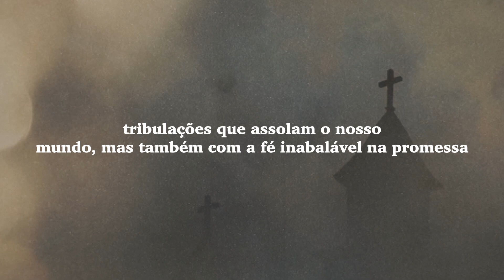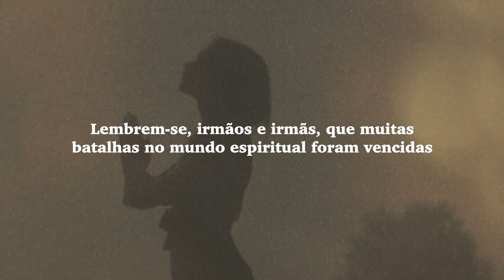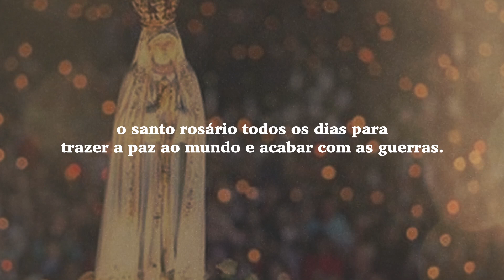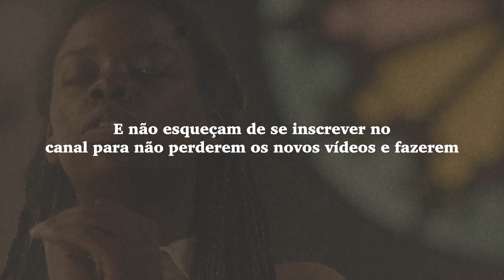O mal não triunfará | Não subestime o poder do...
Queridos hermanos y hermanas en Cristo, me dirijo a ustedes hoy con un corazón agobiado por las tribulaciones que asedian nuestro mundo, pero también con una fe inquebrantable en la promesa divina de que el mal no prevalecerá.

GRATIA DEUS é um canal cristão, um ponto de referência para a oração. Conosco você pode rezar todos os dias e ouvir a palavra de Deus. Você pode rezar para Deus, Jesus, o Espírito Santo, a Virgem Maria, os Santos, Padre Pio, rezar pela saúde, rezar pelo trabalho, rezar pelo a família, ore por seus entes queridos.

No canal você encontra:

Testemunhos de fé
experiências de fé
milagres
profecias
Evangelho Diário
Vésperas
Meditações sobre a palavra de Deus
meditações cristãs
leituras bíblicas
Salmos
E estes testemunhos: testemunhos de fé, testemunhos de Deus, testemunhos de vida após a morte